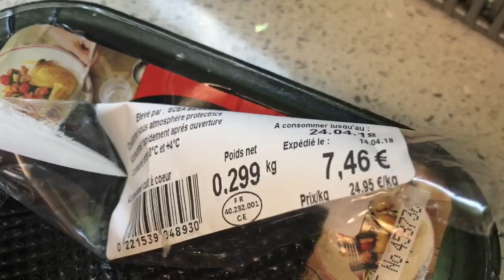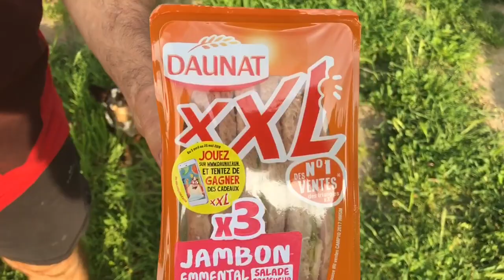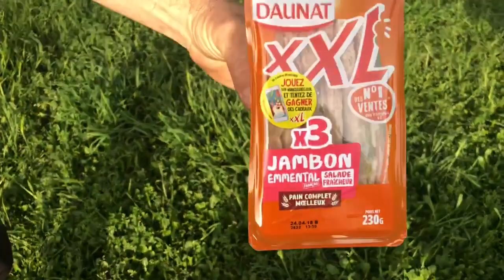Repas gourmet 5 etoiles equilibre pour chiens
J'aimerais etre un pinscher!